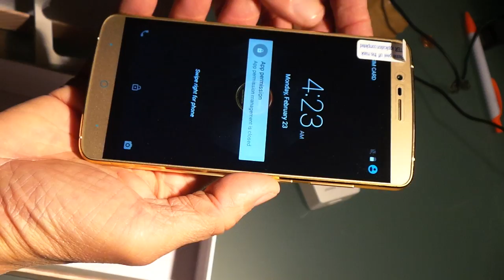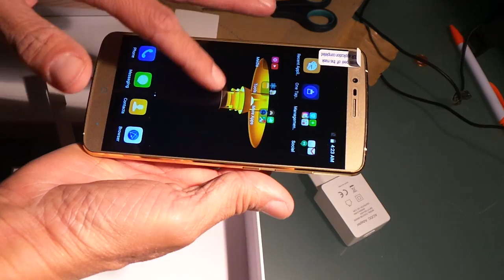Elephone P8000 Recensione ITA - Smartphone Android Octa Core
Uno smartphone Android Octa Core, Elephone P8000 recensione ITA all'apertura del pacco di Amazon; cellulare potentissimo con 3GB di RAM, Dual Sim 4G, 5,5 Pollici di schermo in Full-HD e con una fotocamera fino a 13 MP.